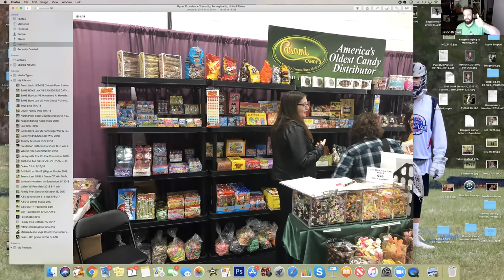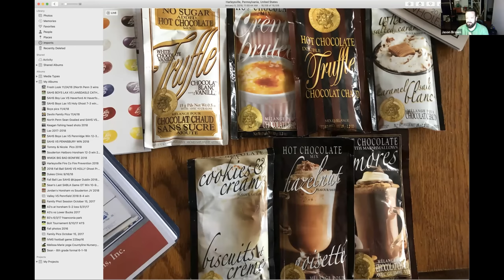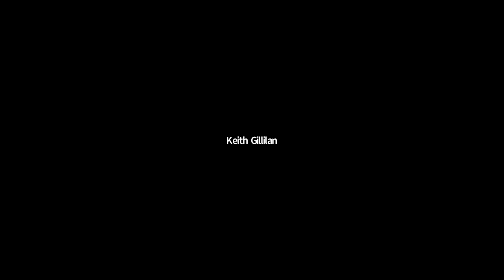Vendors United First Meeting Of The Year - [PRIVATE]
Every Monday night the Vendors United group meets privately to discuss, help, teach and share with each other. This year, we opened up the first show to everyone. Our Street Food Pro team shared advice and tips for this upcoming year. ***And we gave away a hot dog cart***

Like we do every year.

I wanted to share it with you. And if you want to know more about Vendors United and the Street Food Pro Team... you'll find that here:

We welcome future vendors, new vendors, seasoned vendors and retired vendors.

Over 300 vendors waiting to help, encourage and support you as you become a success and grow your business.